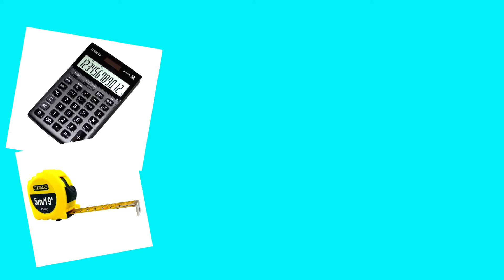MAGANDA BA I INSTALL ANG VINYL TILES SA BAHAY ? : ADVANTAGES and DISADVANTAGES by KUYA ARCHITECT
Ating alamin ang mga kagandahan at mga issues maaring ninyong kaharapin kung magpapa-install kayo ng Vinyl tiles sa Bahay sa videong ito.